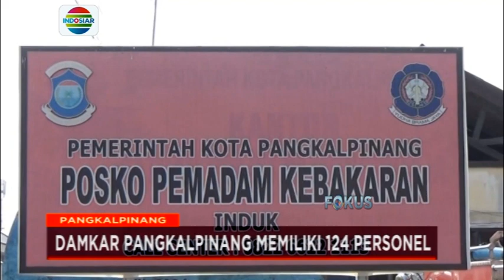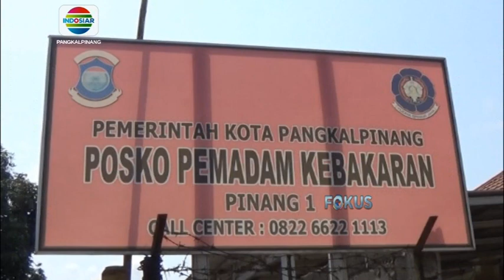NGERI, POSKO DAMKAR KOTA PANGKALPINANG MIRIP SARANG HANTU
SAKSIKAN TERUS BERITA SEPUTAR BANGKA BELITUNG DALAM PROGRAM BERITA BANGKA BELITUNG SETIAP HARI SENIN - JUMAT PUKUL 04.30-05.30 WIB HANYA DI INDOSIAR BANGKA BELITUNG.